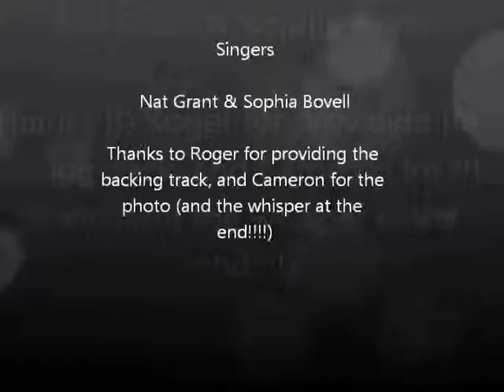I will Survive - Gladys Knight Version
Me and Sophia having a play around in here lounge, not the best recording and hopefully we will get a better one done soon!!!